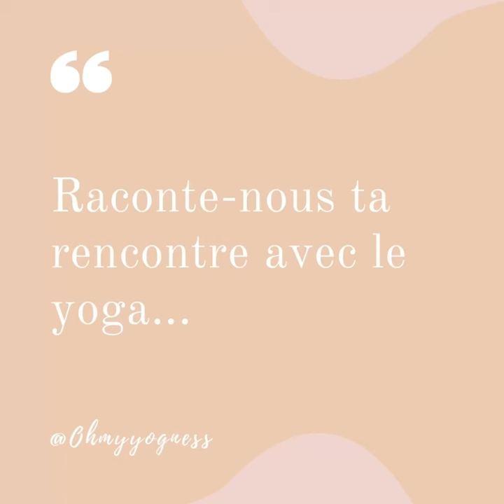Interview de Laetitia Lecuyer, professeur de Yoga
Pour Laetitia, yoga rime avec...? Comment s'est passée sa rencontre avec le yoga ? En quel animal elle aimerait se réincarner ?
Laetitia Lecuyer est professeur de yoga à Paris, elle enseigne à la fois un yoga dynamique, le Vinyasa, et un yoga doux et relaxant, le Yin yoga et le restauratif. Laetitia aime autant être en équilibre la tête en bas qu'en posture de savasana, la relaxation finale. Il y a beaucoup de douceur, de bienveillance et de précision dans son enseignement, ce qui invite à se laisser aller et à explorer le mouvement au son de sa voix !
- Pour en savoir plus sur nos professeurs et le yoga à Paris